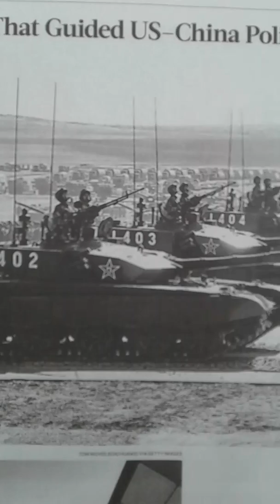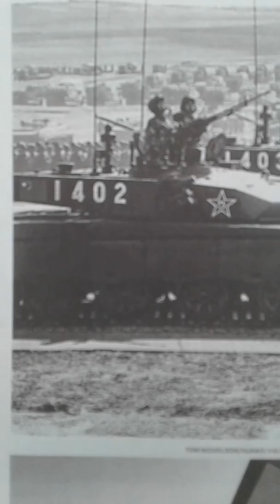Coming to Miami soon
It is time for the military of America to do something truly righteous and that is reclaimed North Hialeah Elementary as well as Miami-Dade County Public School Board building along with other facilities that covered up the terroristic behavior of the criminals in Florida Miami-Dade Hialeah public school system.